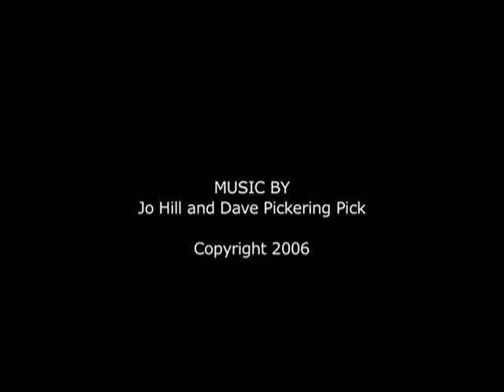We plough the field and scatter in the Bolivian Andes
A new take on the traditional hymn - part of a church fundraising resource for the non-government organisation Tearfund.